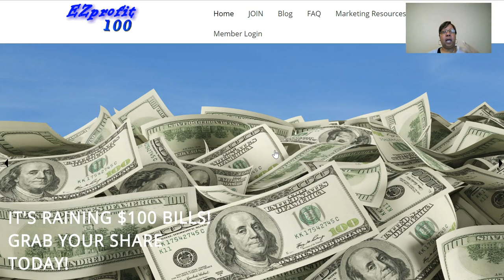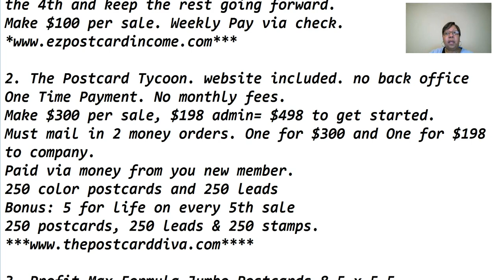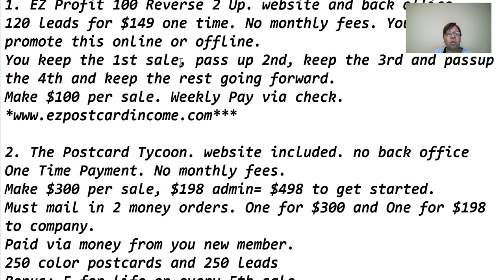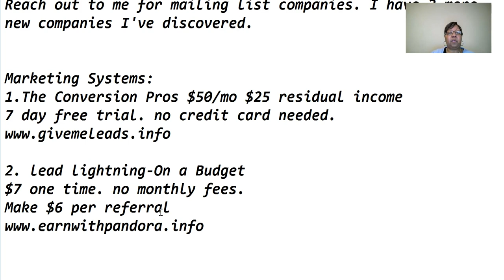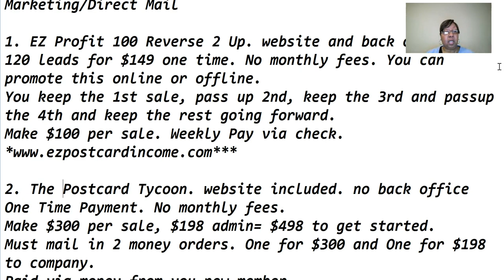Affiliate Marketing 2018 3 Ways To Make Money Online or Offline with Postcard Marketing Direct Mail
In this video I show you 3 Ways To Make Money Online or Offline
with Postcard Marketing. One Time Payment and No Monthly Fees.

1. EZ Profit 100 is a 7 Year Proven Direct Mail Program. (US ONLY).Mail Postcards or Market Online and Make Unlimited  $100 Commissions Weekly. Reverse 2 Up. Everyone Passes Up The 2nd & 4th Sale. This gives you Unlimited Leverage.

Get Started Today for only $149 One Time Fee. No Monthly Fees.
Website and Back office Included to track your sales.
120 Postcard Leads Included in your Welcome Kit.

Earn 100% Commissions with a Powerful Reverse 2 Up Compensation Plan. Weekly Checks Mailed. No Computer Needed.

2. ***The Postcard Tycoon
Direct Mail Business promote it Online & Offline.
Website Included. No Pass Ups.
Make $300 Per Sale. Includes Full Color 250 Postcards
and 250 Leads.

3. Profit Max Formula
No Website Needed. Just Mail Postcards.
Make $500 Per Sale. No Pass Ups.